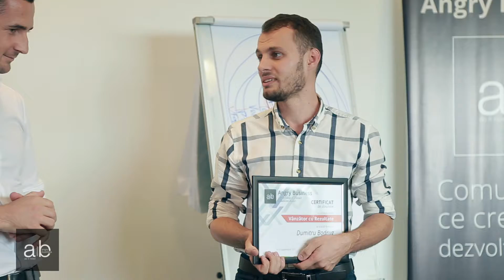Feedback Dumitru Bodrug | Vânzător cu Rezultate Angry Business